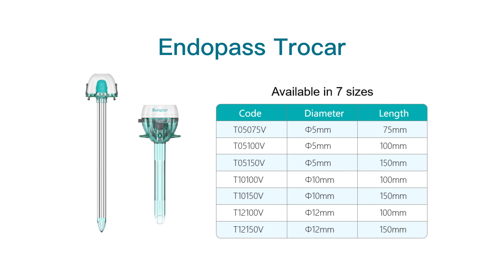How to Use an Optical Laparoscopic Trocar | Surgsci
In this video we'll show you how to use a 5mm disposable laparoscopic trocar.
Surgsci is a professional laparoscopic instruments manufacturer and supplier in China. We have 7 sizes of optical trocars, including 5/10/12mm diameter, length:75/100/150mm